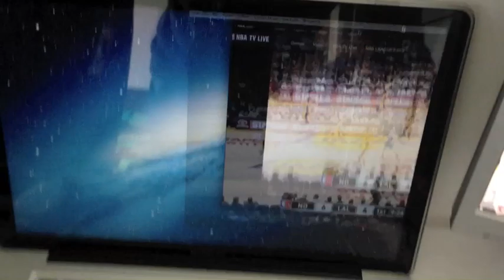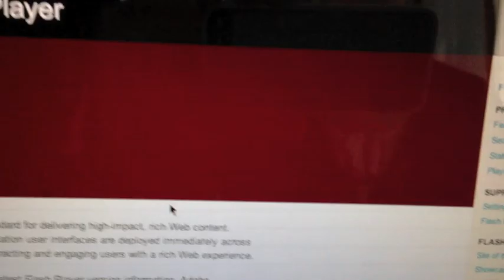NBA TV Live Problem on MacBook with Safari & Firefox & Opera (April 2013)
THIS PROBLEM HAS NOW BEEN FIXED. THE GAMETIME PEOPLE MANAGED TO FIX IT BEHIND THE SCENES. THANKS :-)

April's problem:

Over the last couple of weeks all the video from NBA TV Live has turned ghost-like and jittery when played through MacBook and MacBookPro. Please help if you know a fix!
Clip 1: How it looked about a month ago
Clip 2: How it looks now - MacBook
Clip 3/4: How it looks now MacBookPro on external screen and laptop screen and shows the version of Flash (which I also upgraded with no change).

Notes:
-I use Safari with the same problem in Firefox & Opera.
-Mountain Lion installed on both machines.
-YouTube videos still play fine, everything else on the system works as it did.
-NBA TV Live still works fine on my PC(!) so it is not a connection speed problem.
-I have uninstalled & reinstalled Flash - with no difference.